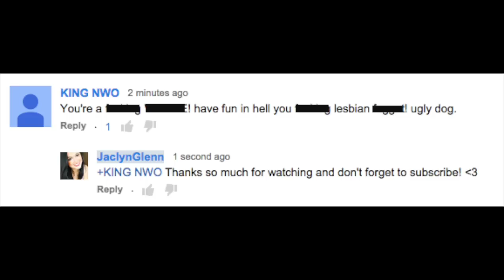Cyber Bullying & Harassment